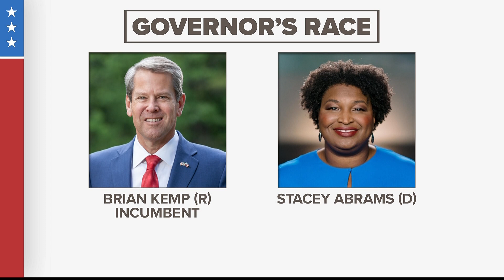Kemp to face off against Stacey Abrams again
This will be the second time that Abrams and Kemp battled for the seat.

11Alive is Where Atlanta Speaks. We believe that news shouldn’t be a one-way conversation but a dialogue with you. Join in, share your thoughts and connect with new perspectives.